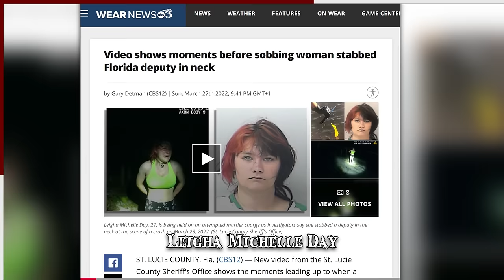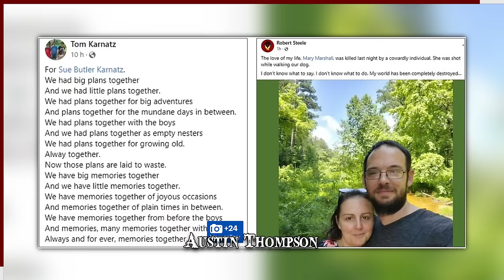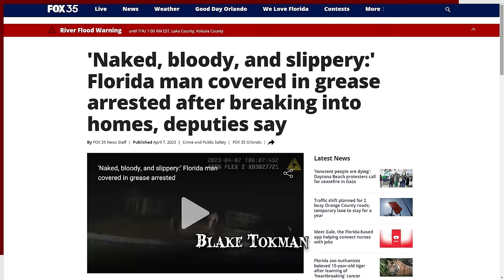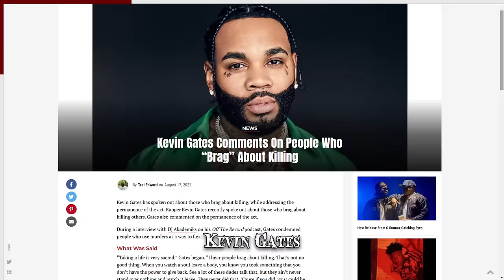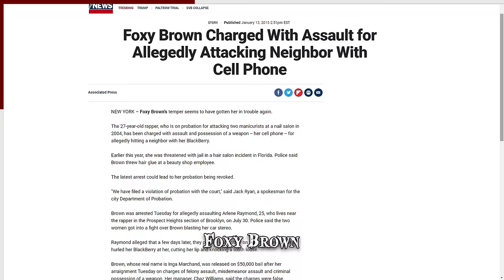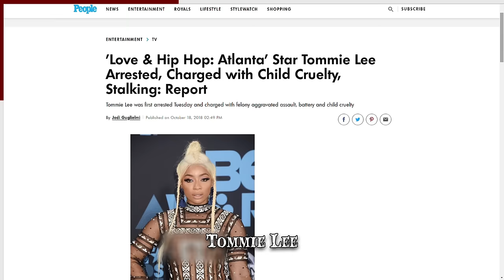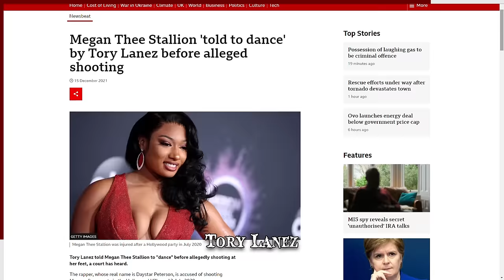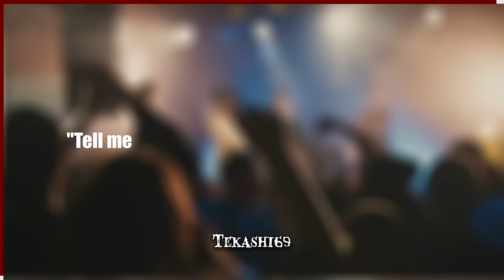15 Most Shocking Bodycam Clips